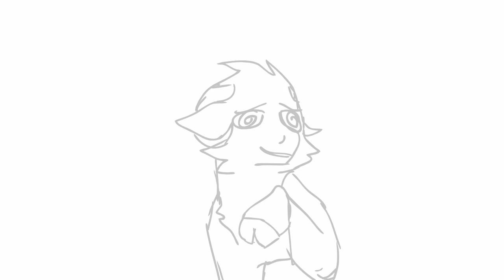pork soda reanimated meme wip